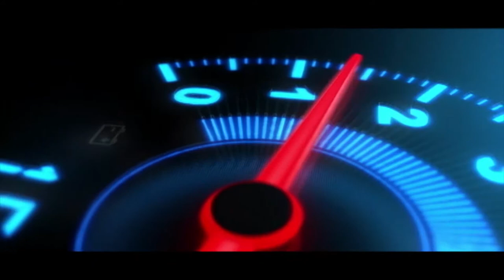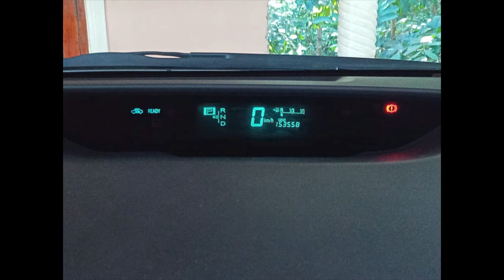Ikman. lk wahana | vehicle for sale in srilanka| Vahana sale srilanka